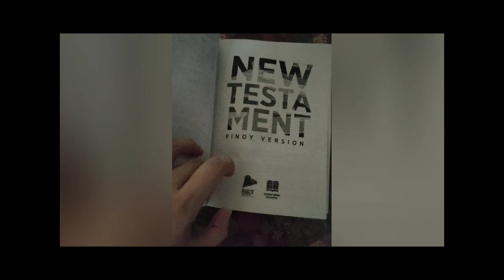A day in my Quarantine Life. 💗